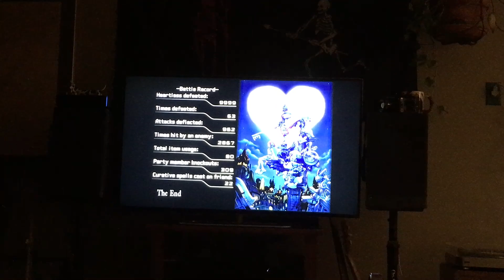VLOGTOBER Part 3 | Halloween Week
Halfway into November and I've finally uploaded the final part of Vlogtober. It happens.